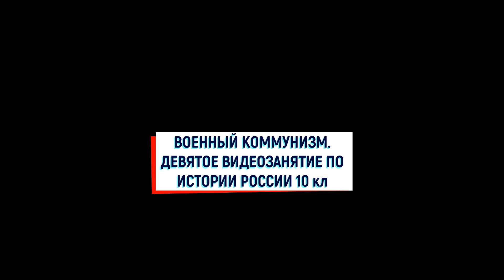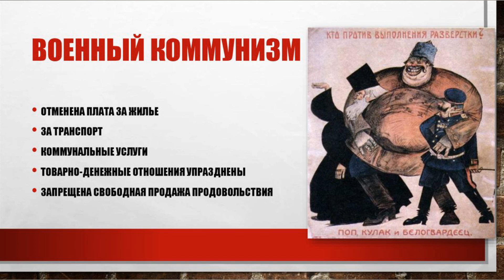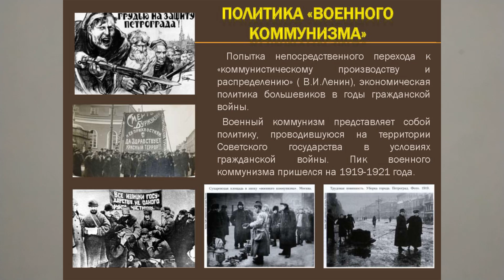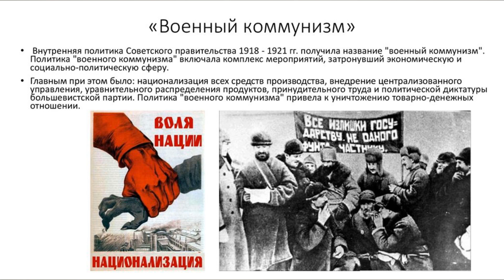ВОЕННЫЙ КОММУНИЗМ. ВИДЕОЗАНЯТИЕ ДЕВЯТОЕ ПО ИСТОРИИ РОССИИ 10Й КЛ 9е ЗАНЯТИЕ VID V10KL History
Военный коммунизм. Тема 9я.